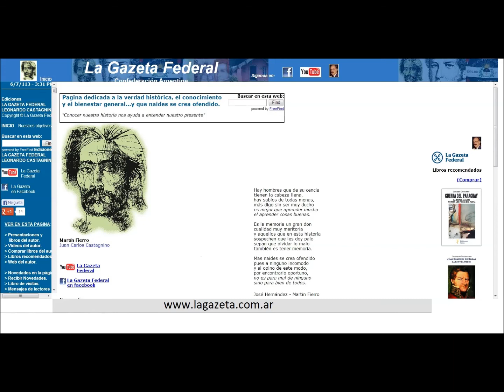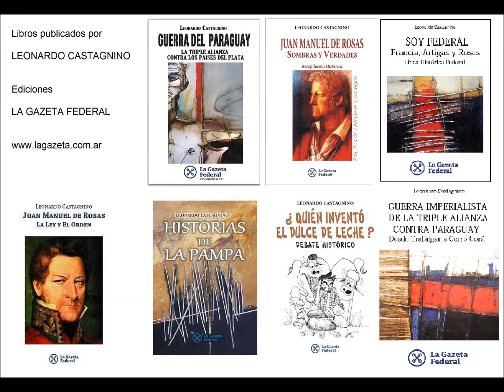Aca no se rinde nadie Entrevista a Leonardo Castagnino